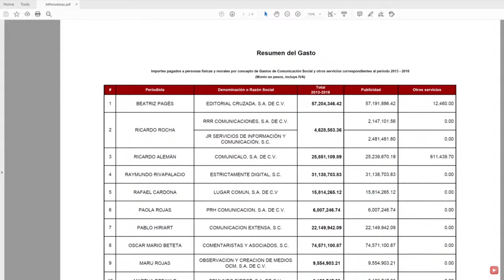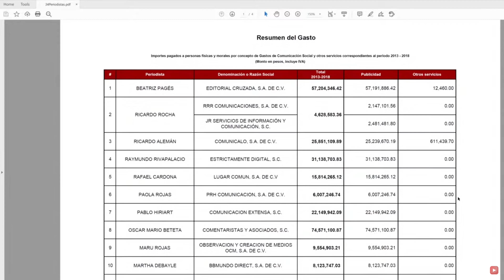Les va como en FERIA con la 4T, a Pages, Ricardo Alemán y Riva Palacio. Eso explica su OD1O a AMLO